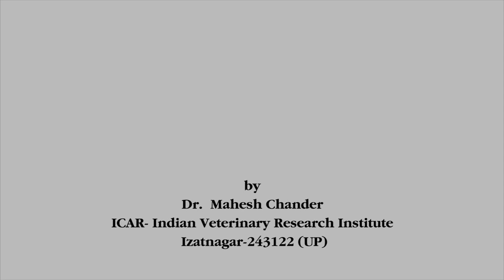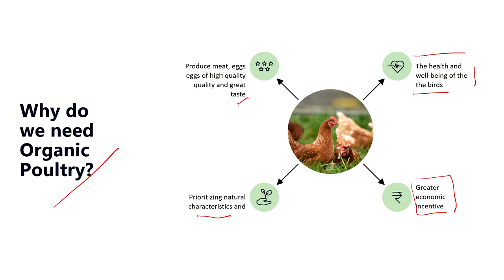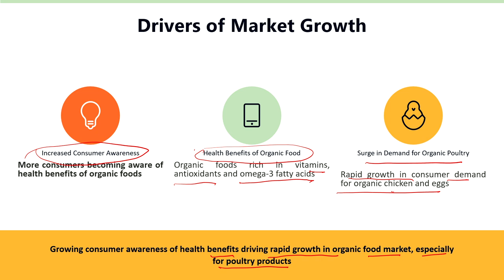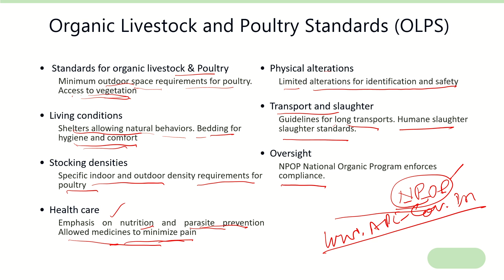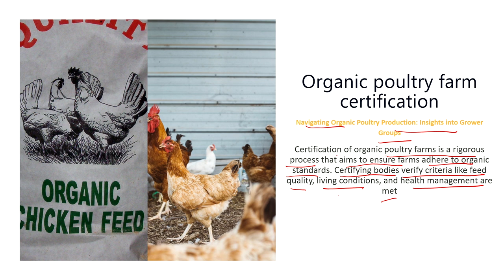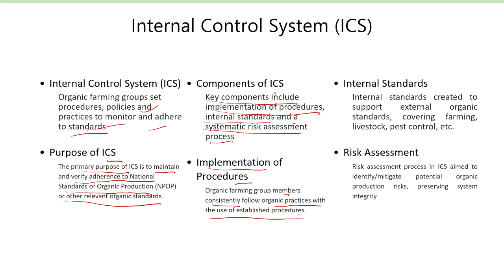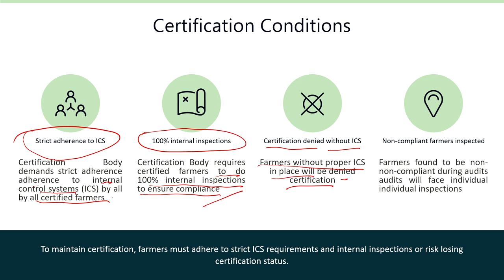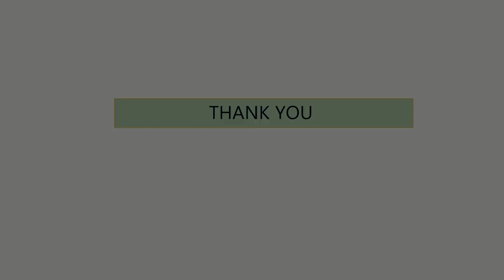Organic Poultry Production